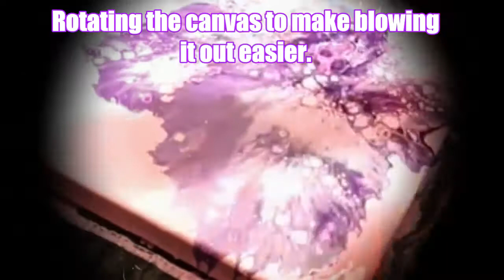ACRYLIC POUR 🎨 The DUTCH POUR in just 5 minutes! ⏱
Hi friends! ACRYLIC POUR 🎨 The DUTCH POUR in just 5 minutes! ⏱

This pour was done January 16th, 2021 on Instagram LIVE! But because it turned out so lovely I decided to turn it into another one of my popular time lapse pieces!

I was just starting out with filming back then so forgive the first half minute when my camera is swaying (I literally supported it in a piece of wire which I hung from a screw!)

"Hydrangea Danger" is available for purchase on my website. In addition, you can see all of my paintings, ask for more information or order a custom piece

★★★ Welcome to I'M JUST A POUR BOY★★★
Hello friends! My name is Michael Diederich and this is my channel for anyone from beginners to advanced artists who want to explore the world of Acrylic Pouring and Fluid Art!

★★★DON'T HAVE A LOT OF TIME? NO PROBLEM!★★★
Check out my time lapse videos: a two-hour pour in just 5 minutes!

★★★WANT TO SEE MORE PAINTINGS★★★
On my site you can see my entire collection!

★★★SOCIAL MEDIA★★★

 ★WANT TO SUPPORT ME AS AN ARTIST? ★
Any help is appreciated and welcome. Clink the link to donate to I’m Just A Poor Boy—I mean POUR boy… Actually, both are true!